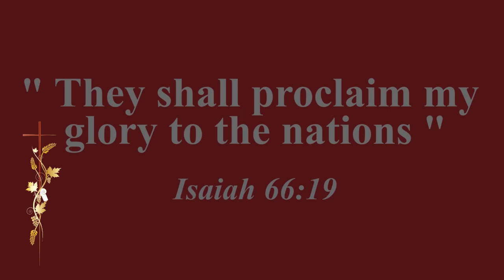Diaconate and Priestly Ordination of Consolata Missionaries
The Consolata Missionaries and the families of Deac. Francis Otien, Deac Julius Masere, Deac. Khataka Romanus and Sem. Bombalo Jean-Marie
cordially invite you to the Diaconate and Priestly Ordination of their sons.
The ordination is to be presided over by His Grace Philip Anyolo, Archbishop of Kisumu on 12th August 2021 at 10:00am at Consolata Shrine Kisumu.